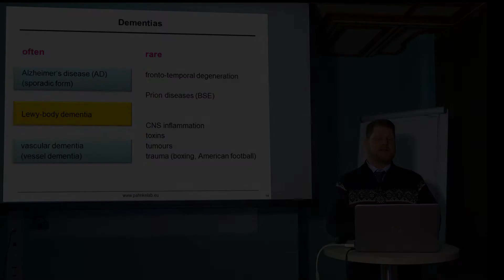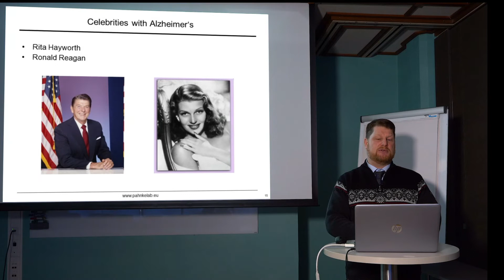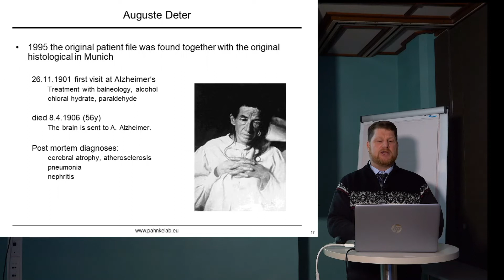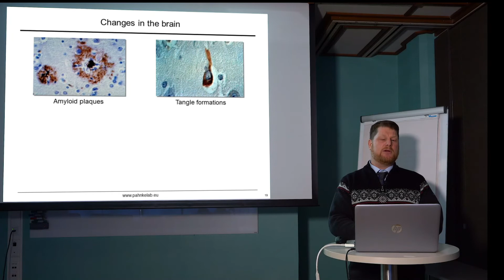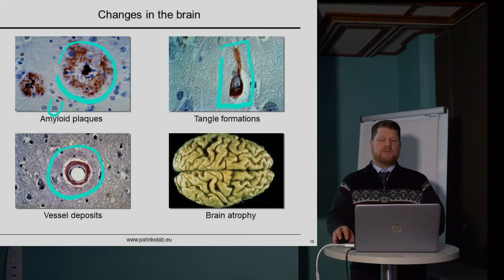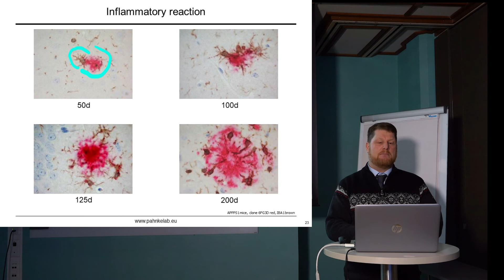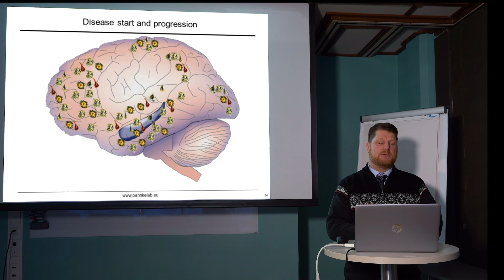Part 2/7 Types of dementia. Alzheimer's Information by Prof. Pahnke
Professor Pahnke explains different types of Dementia: Alzheimer's disease, Lewy-body dementia, vascular dementia, overlap of different dementias.

Prof. Dr. Pahnke - Patient replies